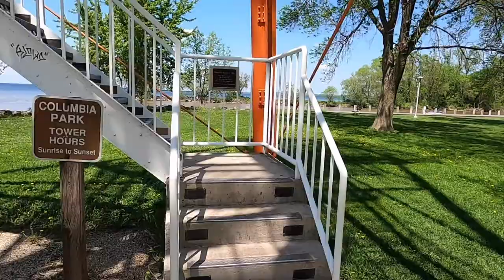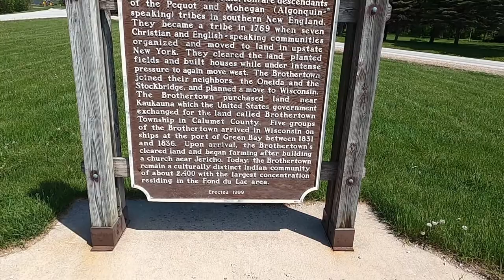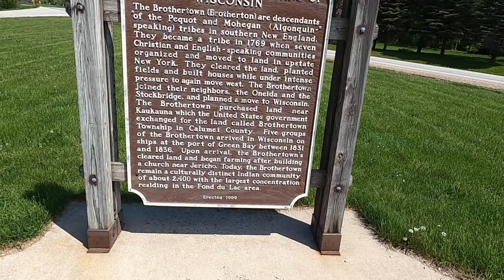Road Trip Around Lake Winnebago. Episode 1: The Eastern Side.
I this episode I begin a Road Trip around Lake Winnebago, Wisconsin's largest inland lake. This shallow, freshwater lake covers an area of about 137,700 acres, and is 30 miles long by 10 miles, and depth is an average of 15.5 feet, and a maximum depth of 21 feet. I check out the quiet side, also known as the eastern side, and make stops in towns looking for interesting things to capture.
and consider becoming a member. By doing so you will get extra goodies!